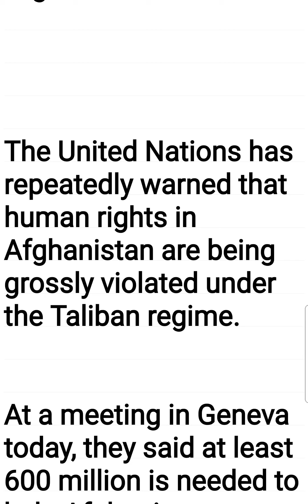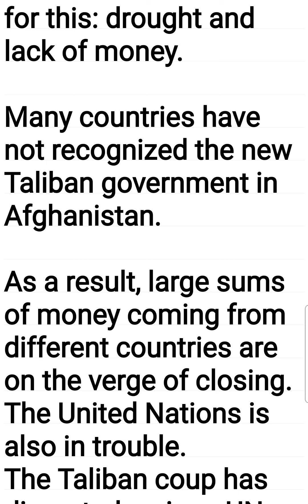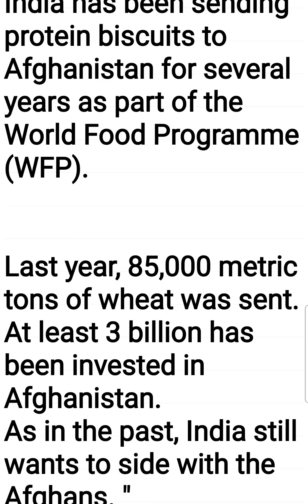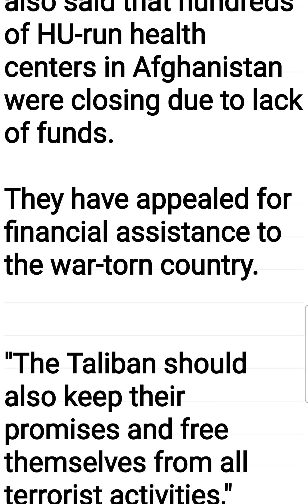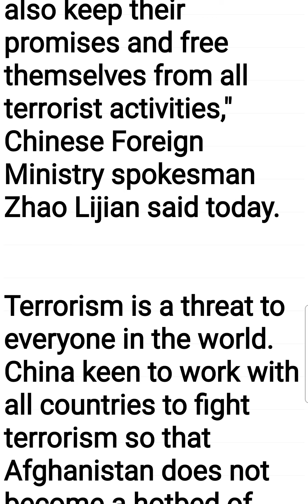India will help Afganistan, India will provide food to the Afgans as before